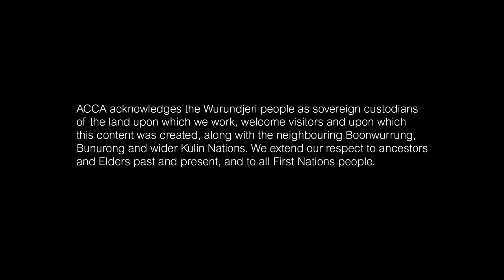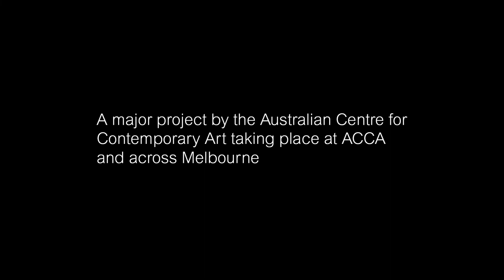Michael Candy artist interview: Who's Afraid of Public Space?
Watch our interview with artist Michael Candy about the work 'Persistence of Vision'.

Commissioned by RISING in association with City of Melbourne as part of 'Who's Afraid of Public Space?' showing until 20 March 2022.

Michael Candy’s 'Persistence of Vision' 2021 takes the form of a discrete installation along Chinatown’s Brien Lane. Employing the use of an AI-enabled interactive network of spotlights disguised as CCTV cameras, 'Persistence of Vision' detects and tracks the motion of people, throwing light onto passers-by as they traverse the length of the lane.

Read more about ACCA and 'Who's Afraid of Public Space?' on our website at acca.melbourne
Produced by Gatherer Media